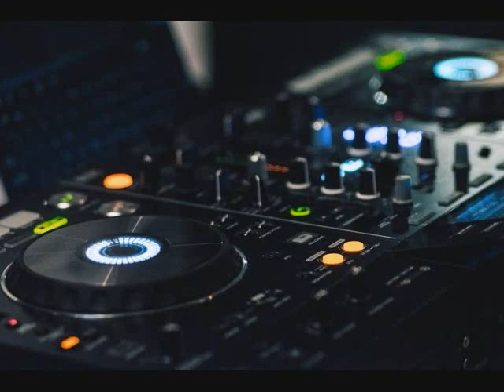Funky Disco House Grooves mix by DJ Tony Torres 2021